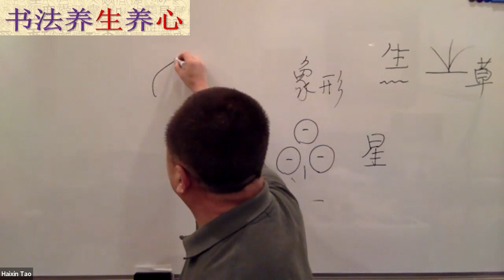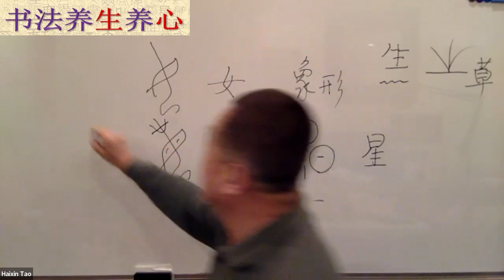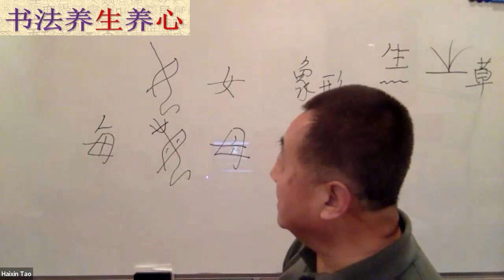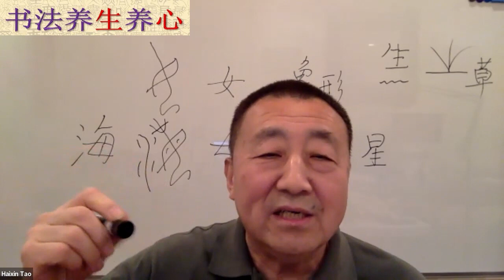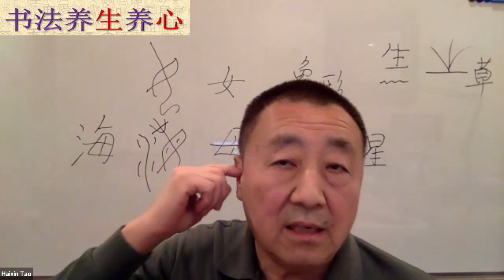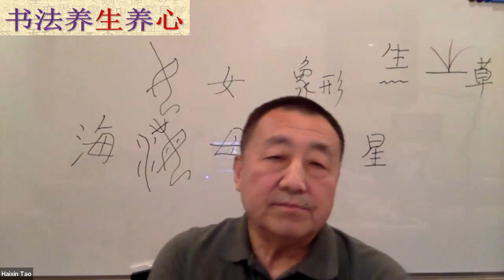学书法带来的美好和健康（“书法养生养心”系列讲座之十二）